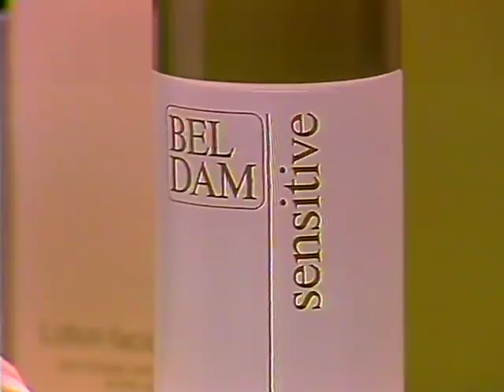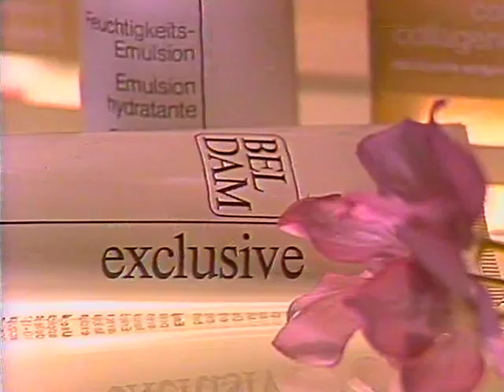Coop Mittwochstudio, Folge 220 vom 18. November 1981